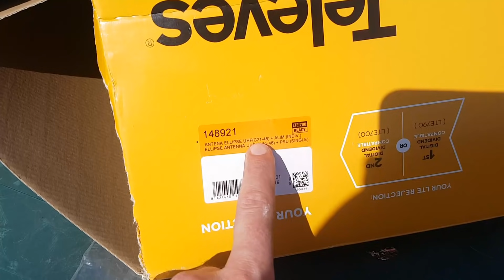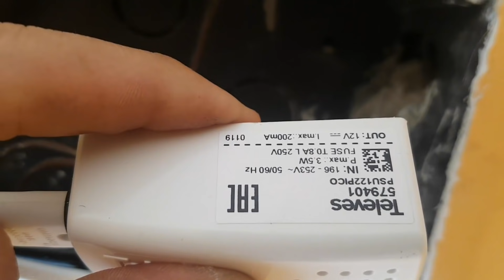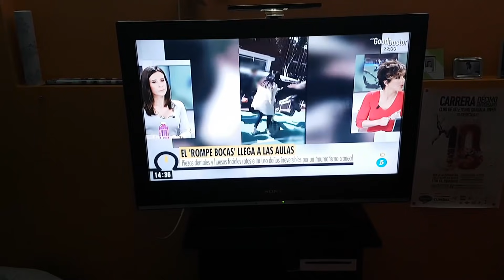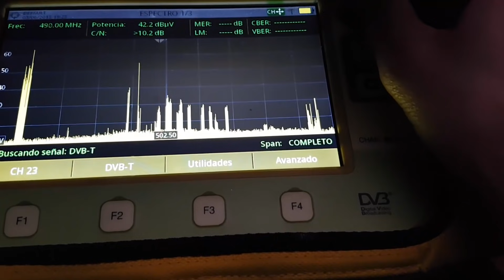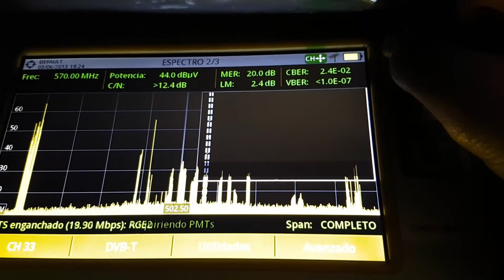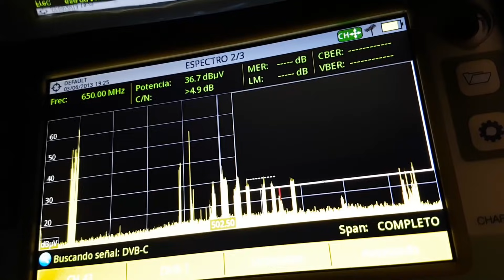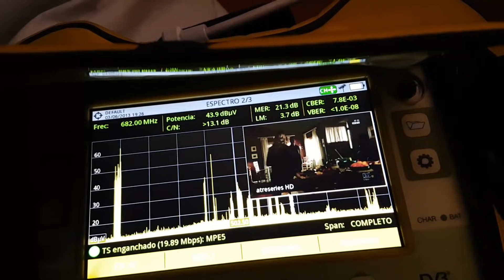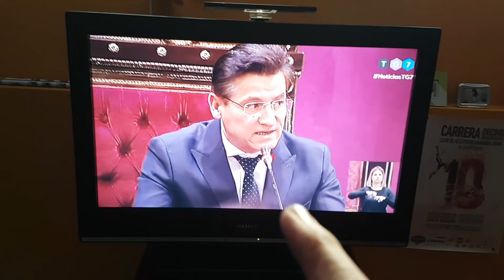La ANTENA que DEBES CONOCER (diseñada para todo tipo de situaciones) NO TE DEJARÁ TIRADO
Esta antena está especialmente diseñada para captar señales de TDT actuales en este Segundo Dividendo Digital. Instala en situaciones complejas y verás que no te dejará TIRADO :)

¡Muy buenas, DomoEquipo! En la DomoAventura de esta semana sustituiremos una antigua antena TDT, que no capta suficiente señal para cinco tomas de televisión, que además estaba diseñada para captar los antiguos canales 66-69… Vamos a cambiarla por un nuevo modelo perfectamente adaptado a este Segundo Dividendo Digital, la Ellipse de Televes, ¿me acompañáis?

Hazte miembro pinchando el botón de UNIRSE  y tendrás privilegios especiales

💙⚡ Compra tu Tesla con este enlace y tienes GRATIS 1500 km + sorteos de coches TESLA